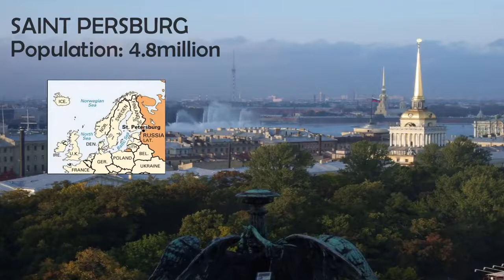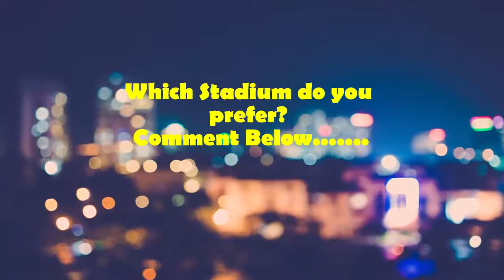FIFA World Cup 2018 Stadiums Russia YouTube720p